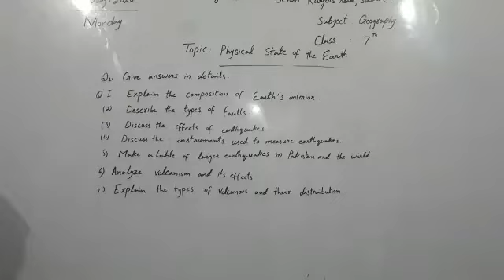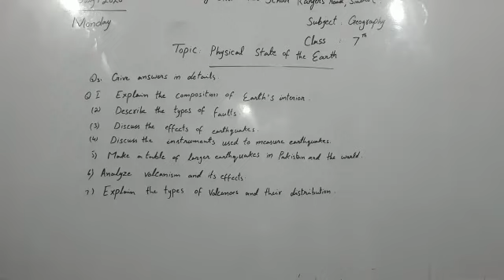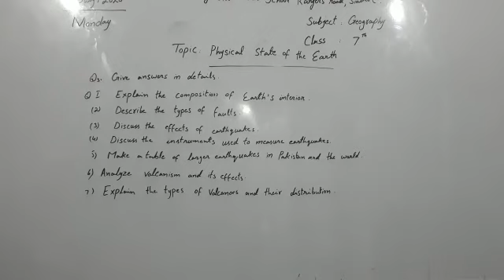Class 7, subject geography...topic physical state of the earth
Video from Love For Only One God.